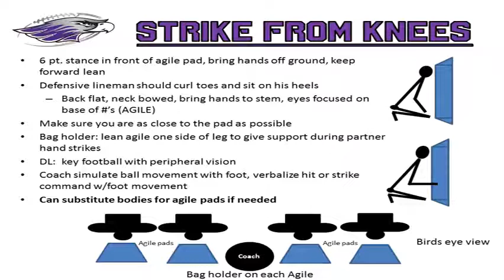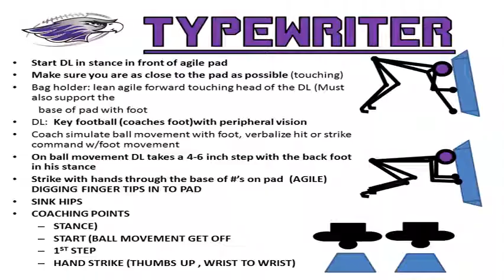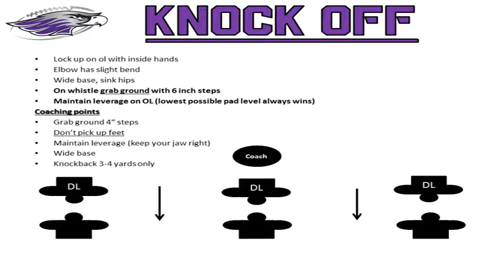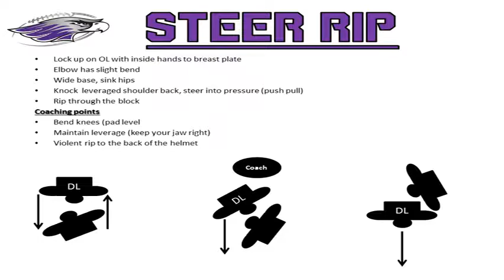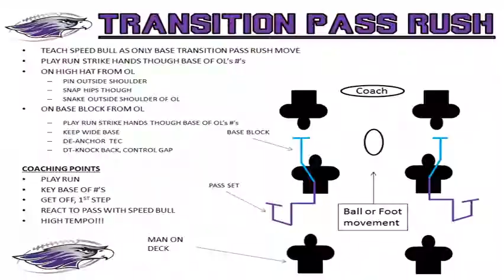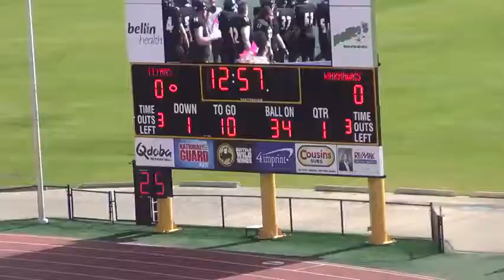Wisconsin Whitewater Defensive Line Drills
Everyday drills we do at Wisconsin Whitewater to defend all run plays.